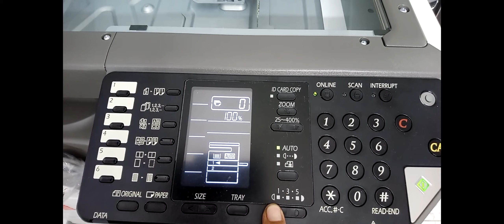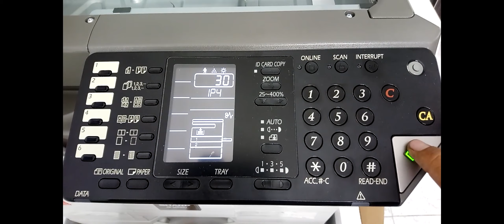How to change ip for sharp 60xxnv photocopier | SY TV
Welcome everyone to SY TV. Wishing everyone more knowledge after watching this video. Today, I share with everyone how to change ip for sharp 60xxnv photocopier. Now, let's get started.